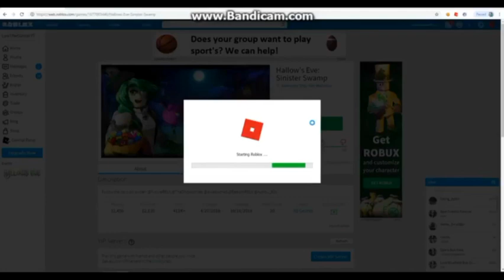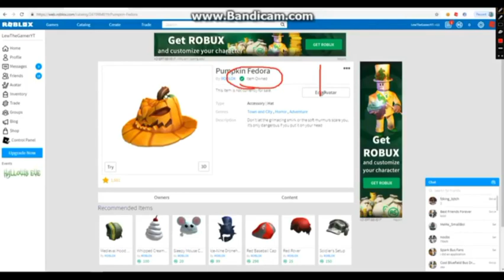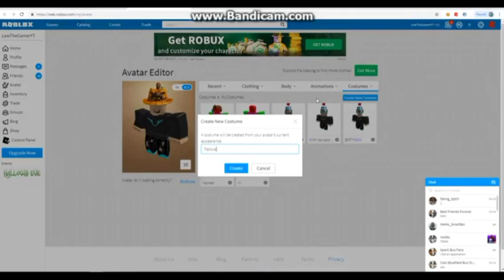HOW TO GET THE PUMPKIN FEDORA IN ROBLOX!!! (Free Fedora) (Tutorial)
Sorry it’s out so late but, here it is!